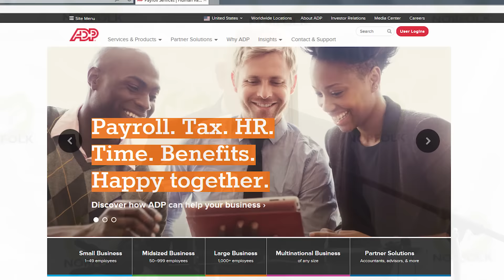Fortune 500 Employer Picks Norfolk, VA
ADP, a Fortune 500 company, is setting up new offices to bring approximately 1,800 jobs to downtown. This announcement represents a once in a generation economic development. ADP will create a substantial number of well-paying jobs, fuel the energy already taking place in the city, and further Norfolk’s reputation as a dynamic city for businesses to relocate, grow or start.  ADP will be largest employer in downtown Norfolk, VA